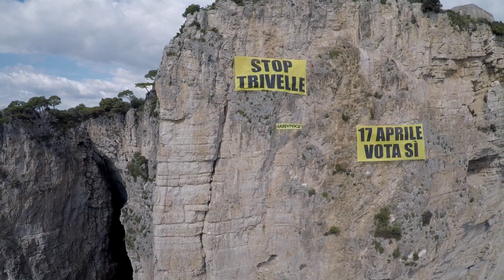IL 17 APRILE, PER FERMARE LE TRIVELLE, VOTA Sì